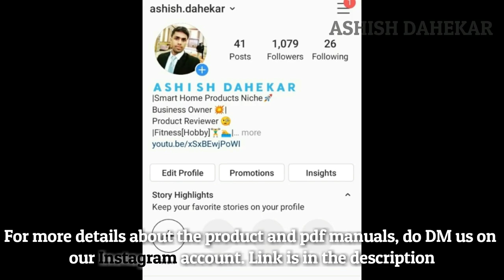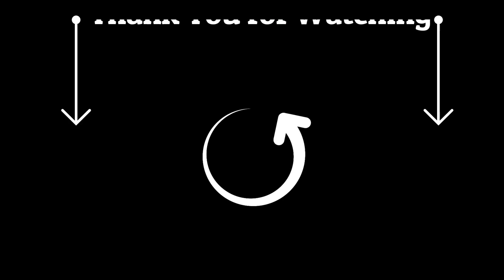Wall Mounted Automatic Touch less Sensor Hand Sanitizer Soap Dispenser for Bathroom Kitchen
सस्ता और बेस्ट Wall Mounted Automatic Touch less Sensor Hand Sanitizer Soap Dispenser for Bathroom Kitchen
In this video I'm sharing you about best Automatic Soap Dispnser which work without Arduino micro controller. It is Wall Mounted Automatic Touch less Sensor Hand Sanitizer Soap Dispenser for Bathroom Kitchen. Soap Dispenser is need in 2020 for prevention of virus.